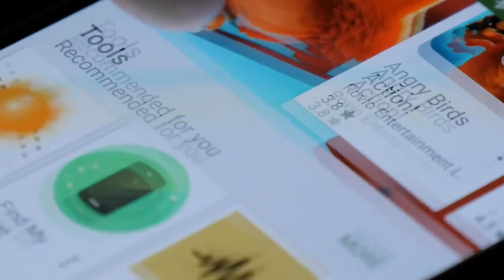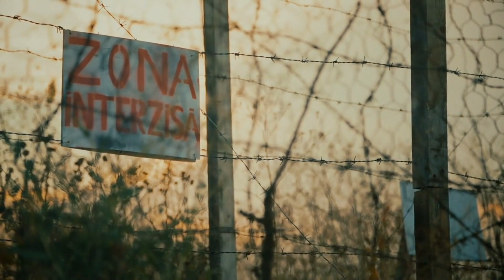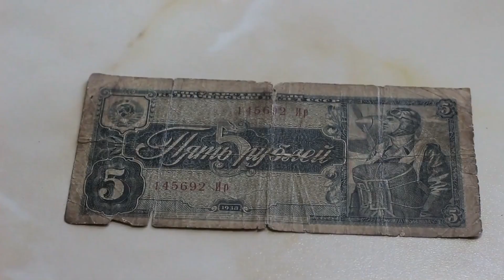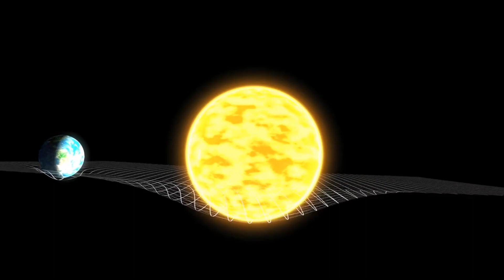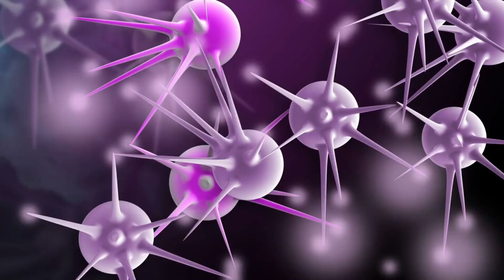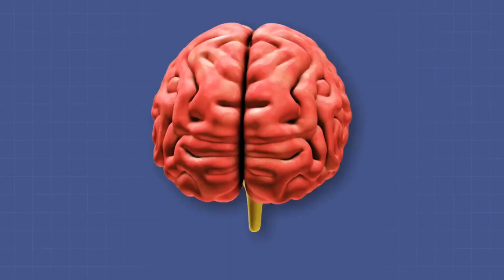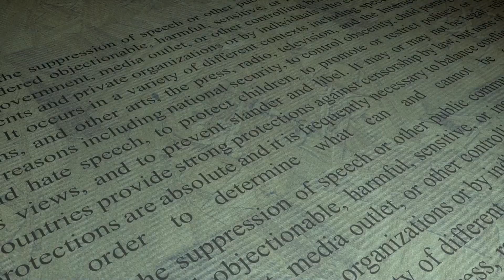The Gateway Experience - The CIA Approved This Technique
Welcome to our captivating YouTube video where we embark on an enthralling exploration of the enigmatic Gateway Experience. Join us as we dive deep into the realms of altered consciousness, space-time transcendence, and the intriguing story that even captured the attention of the CIA.

Delve into the origins of the Gateway Experience, tracing back to the 1950s when Robert Monroe, a radio executive, unearthed the profound impact of specific sound patterns on human capabilities. This discovery paved the way for the establishment of the Monroe Institute, a key player in the evolution of this groundbreaking technique.

Enter Lieutenant Colonel Wayne M. McDonnell, the visionary author behind the Gateway Process report. Journey with us as we navigate through the scientific intricacies of the Gateway process, illuminated by insights from fields such as biomedical inquiry, quantum mechanics, and both theoretical and classical physics. Discover how these threads intricately weave together brainwave output, altered states of consciousness, and the very fabric of the universe's energy.

Witness the emergence of Hemi-Sync, a pivotal tool developed by Robert Monroe himself. Through harmonizing brainwave patterns, Hemi-Sync becomes the bridge that connects individual consciousness with the boundless energy of the universe. Experience the Gateway's stages firsthand, from the Energy Conversion Box that isolates concerns to the resonant humming that synchronizes mind and body. Traverse through the Gateway Affirmation, a mantra-like guide that sets the stage for this transformative journey.

Embark on a venture into Focus levels like Focus 12 and Focus 21, unlocking portals to the past and future. These levels offer profound insights into alternate realities, shedding light on the universe's intricacies. Witness the Energy Bar Tool in action and explore remote viewing, a technique that allows us to peer into dimensions beyond our perception.

The Gateway Experience unfolds as a passport to the hologram, providing access to a multidimensional universe resonating with the cosmos' very essence. Discover how ancient belief systems echo the Gateway's findings, underscoring the scientific foundation that underpins this remarkable technique.

Reflect on the fidelity of information and the intricate complexities of out-of-body states. Dive into the enigma of the missing page 25, adding an extra layer of intrigue to our narrative. Join us in contemplating the Gateway's potential applications and its significance in the realm of national defense.

Our YouTube video is an immersive experience, unraveling the mysteries of the Gateway technique, deciphering the language of altered states, and offering insights into the potential to transcend both time and space. Through the lens of science, history, and personal insights, we illuminate the profound nature of the Gateway Experience and its implications for our understanding of reality itself. Embark on this transformative journey with us today.